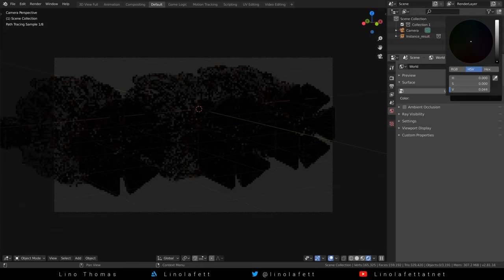How to get that space look - 60 second Blender tutorial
A quick run down on how i light up and composite (super reduced node setup though) my space renderings.

Please use "medium high contrast"- I did say it right but captured it incorrectly in the video, sorry for that!

Make sure your albedo values of your surfaces are roughly where they should be (white paper has a value of ~0.65, there should not be a lot in you scene which is brighter), otherwise your result will be a completely white image.

I am somtimes on Twitter